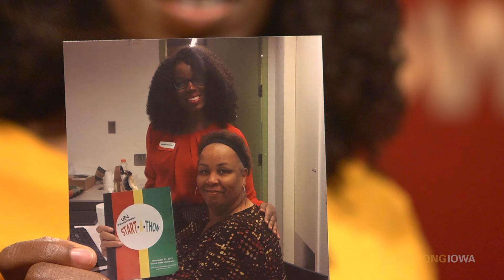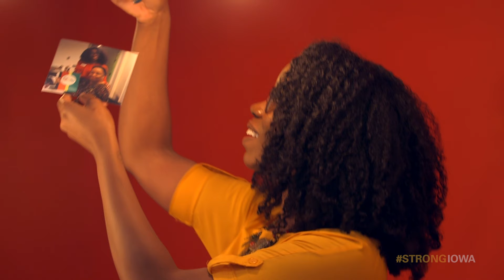STRONGIOWA: Glennda Bivens’ Story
Glennda Bivens, a community development specialist, tells how providing opportunities for minority entrepreneurs can transform communities. Her story shows one way Iowa State University Extension and Outreach is building a strong Iowa.